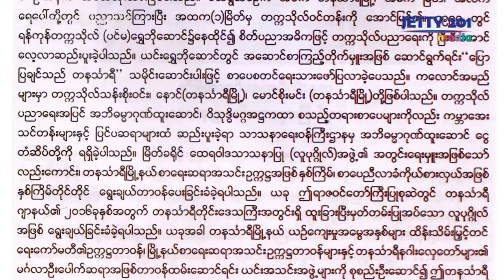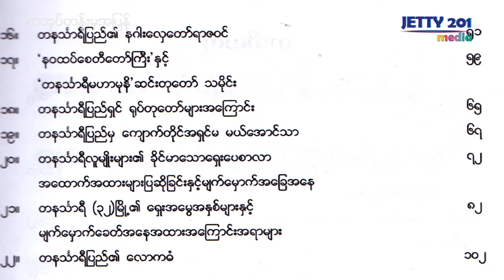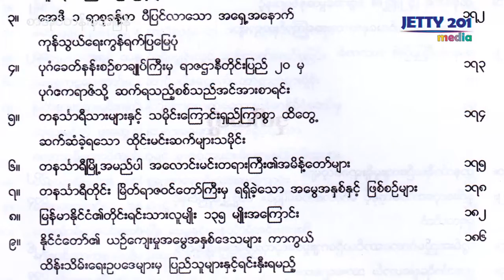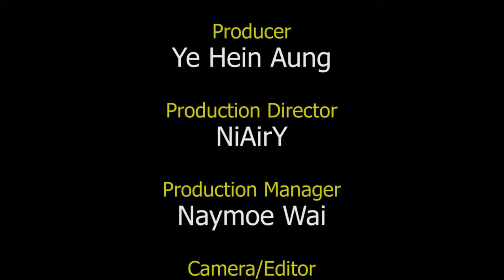စာအုပ္တန္းမွအျပန္(၅)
တနသၤာရီတိုင္းကိုသာသိၿပီး တနသၤာရီၿမိဳ႕ေလးအေၾကာင္း မသိေသးသူေတြအတြက္ . . .

က်ားကပြဲအေၾကာင္းေတြ၊ တနသၤာရီျပည္ရွင္ႏွင့္ မယ္ေအာင္သာေက်ာက္တိုင္ပူေဇာ္ပြဲေတြ၊ ေခါသရပ္ေန႔အေၾကာင္း၊ နဂါးေလွေတာ္ပြဲအေၾကာင္းနဲ႔ န၀ထပ္ဆီမီးေမွ်ာပြဲ စတဲ့ တနသၤာရီေဒသရဲ႕ ႐ိုးရာအေငြ႕အသက္ေတြအေၾကာင္းစာအုပ္ . . . .

ဆရာသန္းစိုး၀င္း(တနသၤာရီၿမိဳ႕)
တနသၤာရီရာဇ၀င္ေတာ္ႀကီးႏွင့္ ယဥ္ေက်းမႈအေမြအႏွစ္ ႐ိုးရာဓေလ့မ်ား

စာအုပ္မိတ္ဆက္